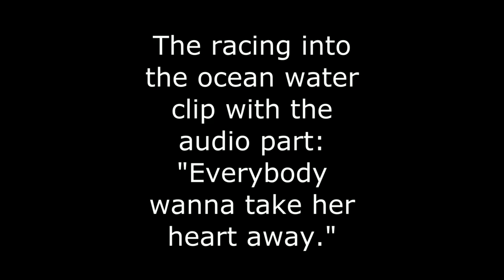Matching Video and Audio Parts - Ocean Scene During the Steal My Girl Song (Reuploaded)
A reuploaded/redo version of this 2019 video after I found out the One Direction "Steal My Girl" song wasn't removed, so I had to replaced it with a song from iMovie.

Original Description: This is for the Sonic Ocean City movie. There are 2 video clips that had the audio part: "Everybody wanna take her heart away". 1: The racing in the water clip. 2: The Sonic Ocean City Movie end credits. Those video and audio parts match together and makes sence.

Caitlin Burakiewicz
94 Bennett Brook Rd